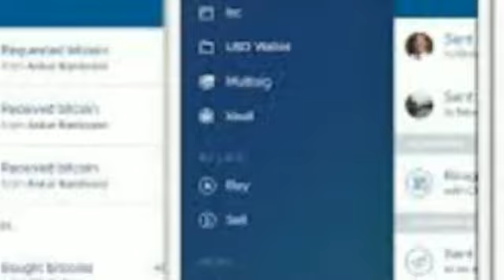लॉन्च हुआ देश का पहला बिटकॉइन ऐप प्लूटो एक्सचेंज, मोबाइल नंबर से करें लेनदेन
2) अगर आपकी भी कलाई पर यह 3 और 4 लाइनें हो तो आप भी हैं बहुत स्पेशल, जानिए कैसे

4) सलमान की पूर्व भाभी मलाइका का एेसा चांदी अवतार घायल कर देगा आपको, देखें HOT PICS

5) कभी 800 रुपए में नौकरी करने वाली मुकेश अंबानी की पत्नी नीता ने शादी से पहले रखी थी ये शर्त